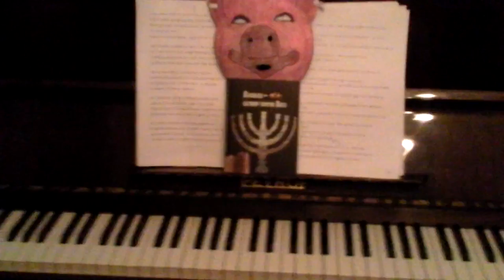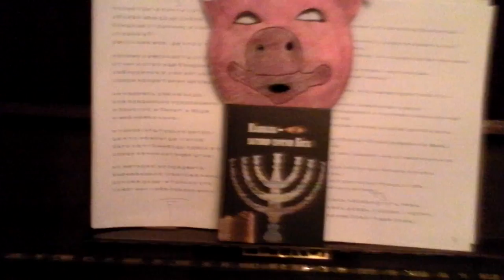02-07-2012 - с "Green ice Cream"-2